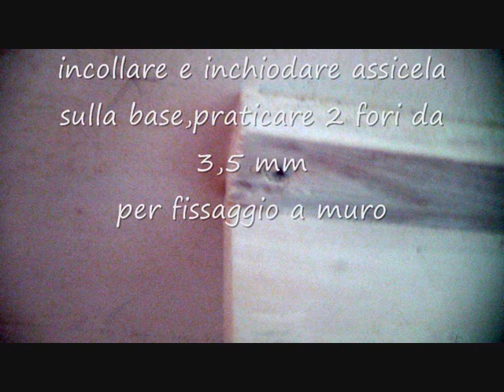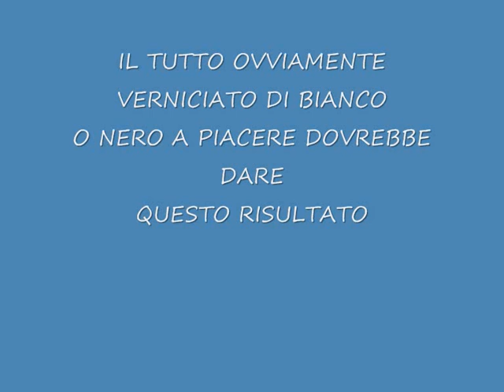PORTACHITARRA FACILE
Un facile esempio di fai da te per  la costruzione  di un  portachitarra a muro, costituito da due supporti semplici, equamente distanziati su un asse virtuale verticale, le cui distanze sono determinate dal tipo di chitarra posseduta. Anche il supporto a H chiusa alla base deve avee delle misure in relazione al  tipo di manico della chitarra da utilizzare. Previsionmusic il canale yiu tube  di musica libera e designer propone idee di facilissima realizzazione e semplici forme, in pratica il nostro motto è praticare la sintesi dell'immagine arcaica. Noi studiamo la risorsa immediata degli uomini primitivi, i quali non disponendo di particolari mezzi raggiungevano il risultato. Questo risultato immediato fornisce una immagine semplice e di ridotte dimensioni, ma adesso non possiamo spiegarvi tutta la  teoria di previsionmusic, quindi godetevi il clip e arrivederci alla prossima puntata( o trovata?)